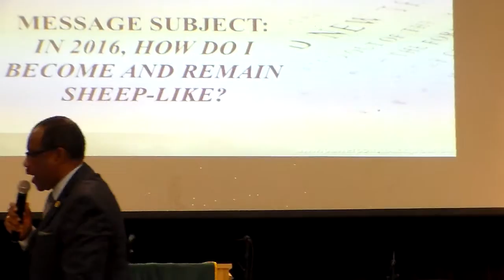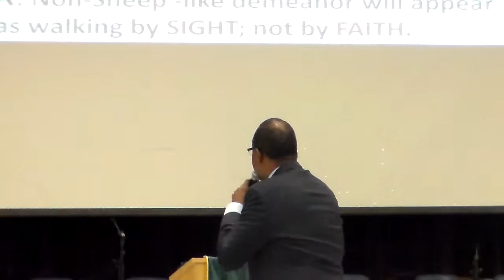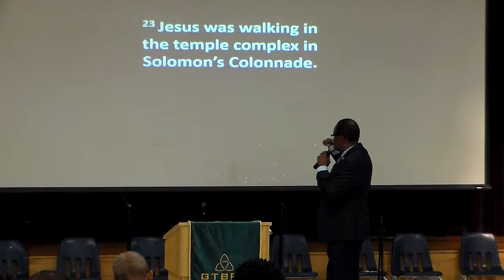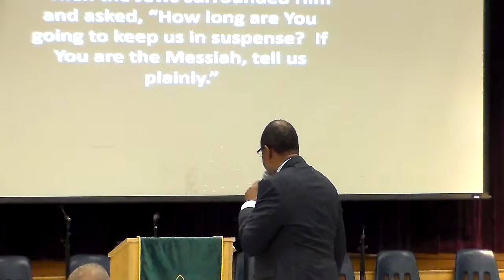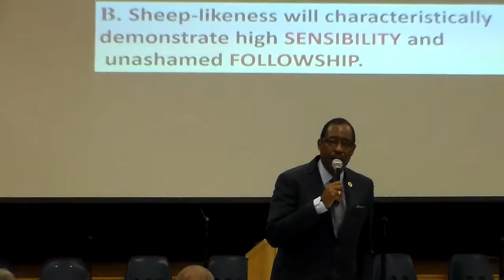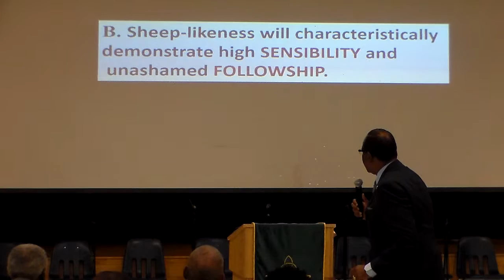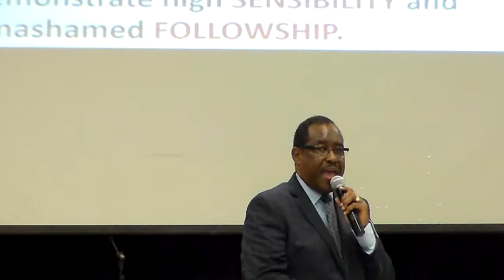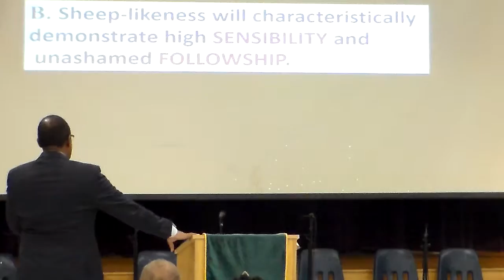In 2016, How Do I Become and Remain Sheep-Like? - Part 2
John 10:22-30

A) Non-sheep-like demeanor will appear as walking by SIGHT; not by FAITH
B) Sheep-likeness will characteristically demonstrate high SENSIBILITY and unashamed FOLLOWSHIP
C) There's SAFETY and SUSTAINED SECURITY because the FATHER gave me the SHEEP in the FIRST place